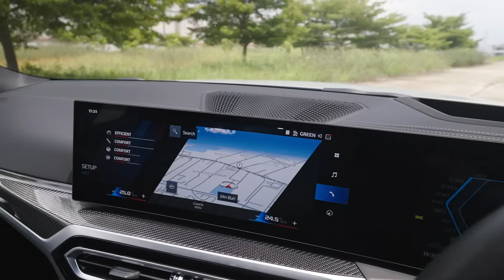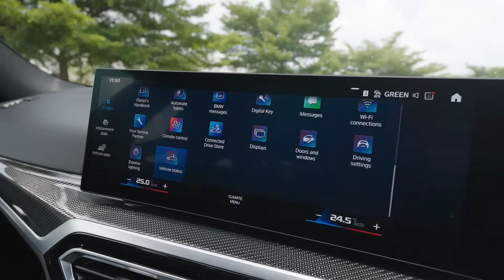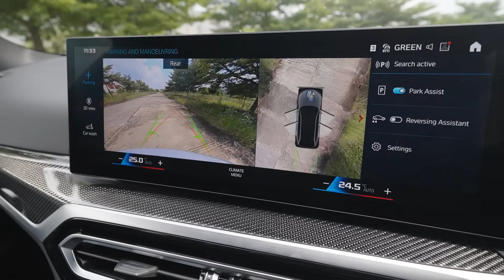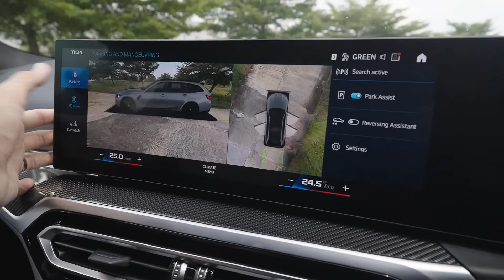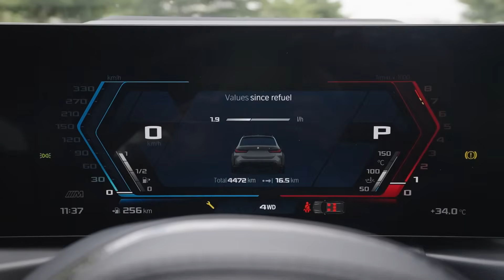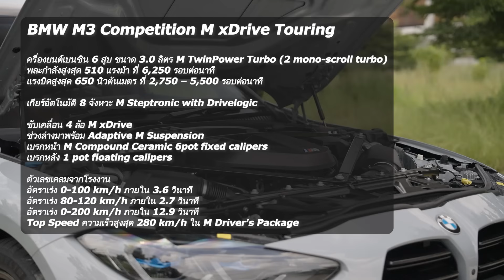เจาะลึก BMW M3 Touring ตัวจบพ่อบ้านซิ่ง 10.19 ล้าน 6 สูบเรียง 510 แรงม้า รุ่นนี้แหละ ผมอวยจริง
สวัสดีครับ วันนี้ Cokey P จะพาทุกท่านมาชม รีวิวเจาะลึก BMW M3 Competition M xDrive Touring

ราคาอย่างเป็นทางการ (นำเข้า CBU) 10,199,000 บาท
+ BSI Standard เป็นราคา 10,429,000  บาท

รถยนต์อีกหนึ่งรุ่นที่ผมกล้าพูดว่า อวยจริง เป็นรถในฝันผมอีก 1 คัน ที่ลงตัวทุกด้าน ทั้งเรื่องสมรรถนะ และการดีไซน์

สเปกเบื้องต้นของขุมพลังมีดังนี้

เครื่องยนต์เบนซิน 6 สูบ ขนาด 3.0 ลิตร M TwinPower Turbo (2 mono-scroll turbo) อัตราส่วนกำลังอัด 9.3 : 1 พละกำลังสูงสุด 510 แรงม้า ที่ 6,250 รอบต่อนาที แรงบิดสูงสุด 650 นิวตันเมตร ที่ 2,750 – 5,500 รอบต่อนาที

ตัวเลขเคลมจากโรงงาน
Top Speed ความเร็วสูงสุด 280 km/h ใน M Driver’s Package

เกียร์อัตโนมัติ 8 จังหวะ M Steptronic with Drivelogic
ขับเคลื่อน 4 ล้อ M xDrive

ช่วงล่างมาพร้อม Adaptive M Suspension

เบรกหน้า M Compound Ceramic 6pot fixed calipers
เบรกหลัง 1 pot floating calipers

คันจริงจะมีความน่าสนใจอย่างไรบ้าง ทำไมผมถึงกล้าพูดว่าเป็น รถพ่อบ้านซิ่งตัวจบ วันนี้ผมพาไปทำความรู้จักกันแล้วครับ